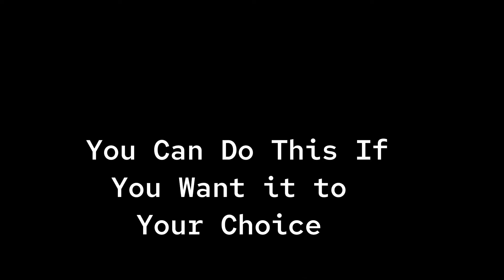Ranking Easter Part 2 Skins (Tower Heroes)